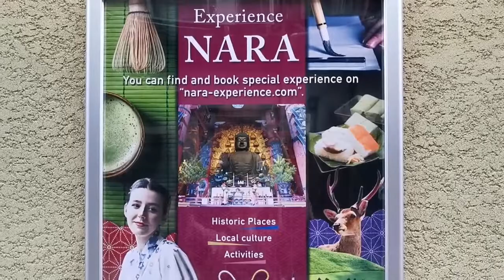🌏奈良🌏🌏NARA🌏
Kunihiko Arai